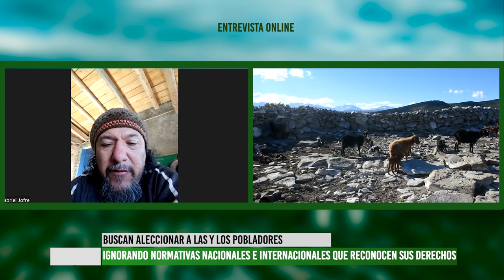El pueblo Mapuche en alerta por posibles desalojos en Malargüe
Entrevistamos a Gabriel Jofré, werkén y vocero de la Organización Identidad Territorial Malalweche que nuclea a más de 20 comunidades, las cuales se encuentran amezadas ante la avanzada de los negocios mineros en la zona.